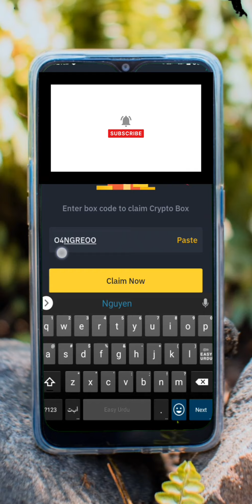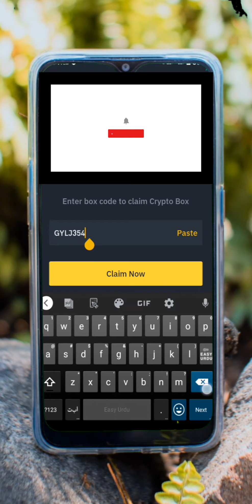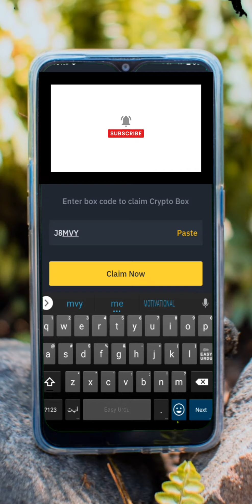Claim Binance crypto box code Usdt|binance crypto box code free today